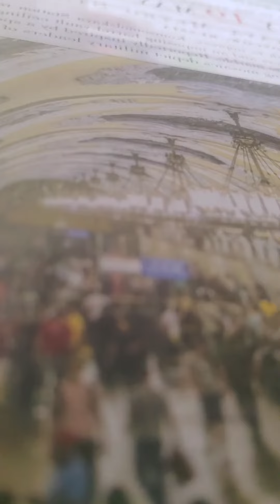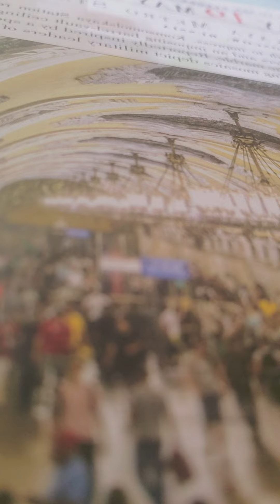Ezekiel 37:16-27 nkjv